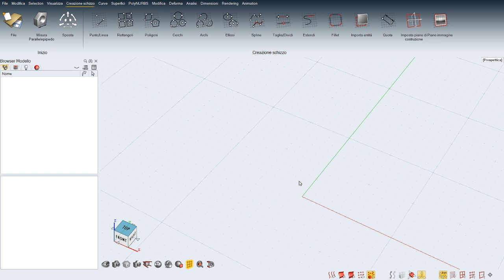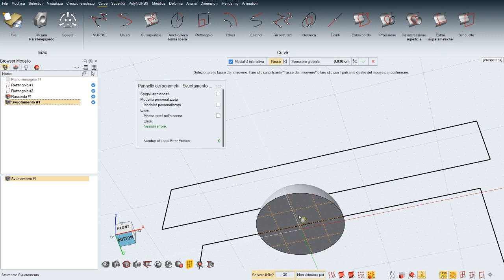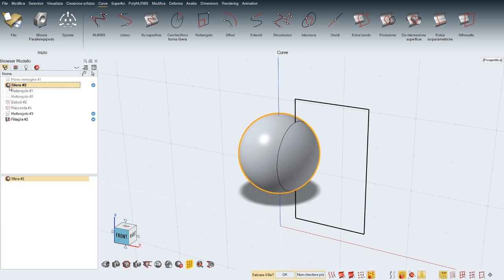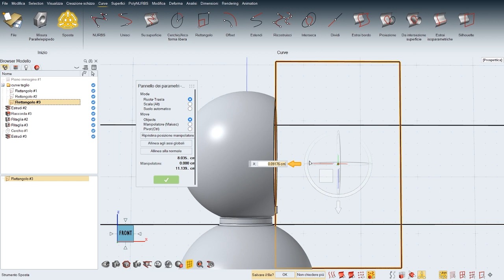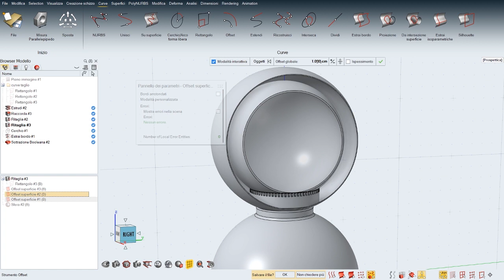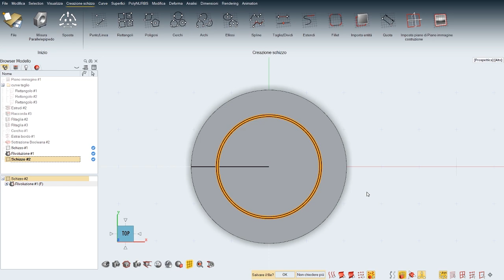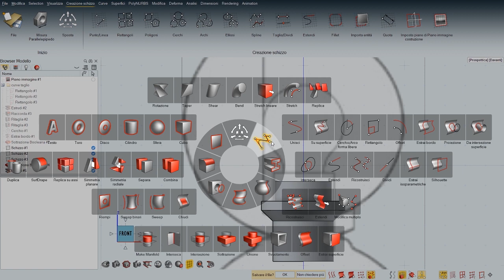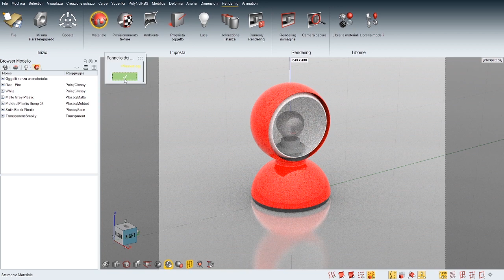3D MODELLING | Eclisse, Magistretti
Ciao, sono Lorenzo della Weisoft!
Inspire Studio è il software di modellazione 3D parametrico più semplice ed intuitivo esistente; con la serie "DESIGN THE GREATEST" modellerò alcuni oggetti che han fatto la storia del design mondiale! Ora tocca ad Eclisse, di Vico Magistretti!